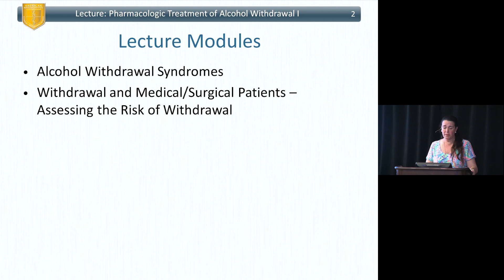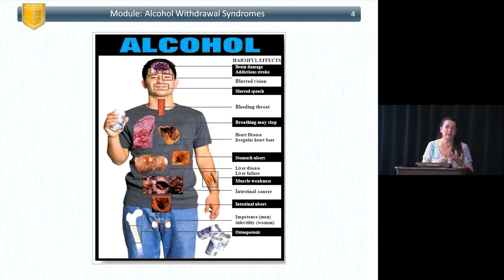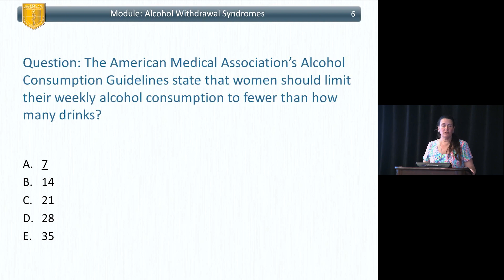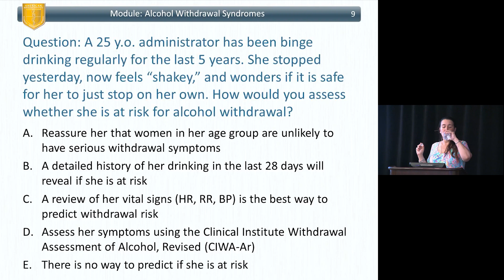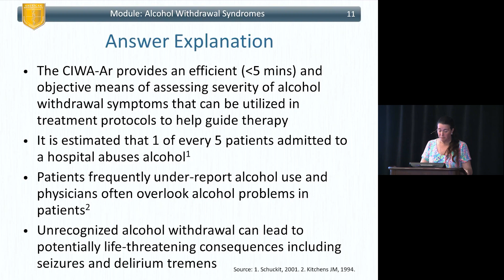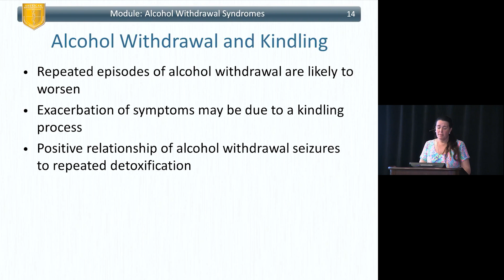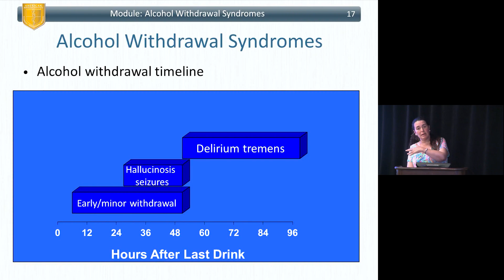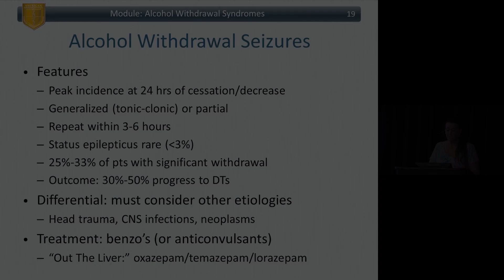Recognizing Alcohol Withdrawal Syndromes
🚫🍺 Recognizing Alcohol Withdrawal Syndromes | With Dr. Ximena Sanchez-Samper

In this video, Dr. Sanchez-Samper delves deep into the critical topic of Alcohol Withdrawal Syndromes (AWS). Understanding AWS is crucial for effective patient management and intervention in clinical settings.

**What You’ll Learn:

Defining Alcohol Withdrawal Syndrome:
- A comprehensive overview of the physiological and psychological changes associated with withdrawal, including the mechanisms behind alcohol dependence.

Clinical Symptoms to Monitor:
- We’ll detail the spectrum of withdrawal symptoms, from early signs like anxiety and tremors to severe complications such as delirium tremens, hallucinations, and seizures.

Stages of Withdrawal:
- An in-depth look at the progression of withdrawal symptoms and how to differentiate between mild and severe presentations.

Risk Factors for Withdrawal:
- Explore individual and contextual factors that elevate the risk of AWS, including duration and quantity of alcohol use, co-occurring psychiatric disorders, and patient demographics.

Clinical Recognition of AWS:
- Strategies for timely identification of withdrawal symptoms in patients, emphasizing the importance of thorough assessments and screening tools.

Indications for Medical Intervention:
- Guidance on when to initiate treatment protocols, including the importance of inpatient vs. outpatient management based on symptom severity.

Evidence-Based Treatment Options:
- A review of pharmacological and non-pharmacological approaches, including benzodiazepines, adjunctive therapies, and the role of monitoring in improving patient outcomes.

Why This Matters:
Understanding and recognizing Alcohol Withdrawal Syndrome is critical for addiction medicine physicians in order to provide appropriate interventions and improve patient safety. Early recognition and treatment can significantly reduce morbidity and mortality associated with alcohol withdrawal.

Join the Discussion:
We invite you to engage with us by sharing your insights or clinical experiences in the comments below.

Together, we can advance our knowledge and improve outcomes for individuals struggling with alcohol use disorder.